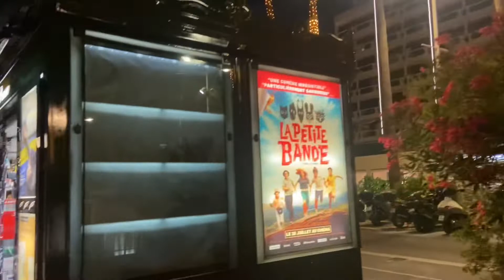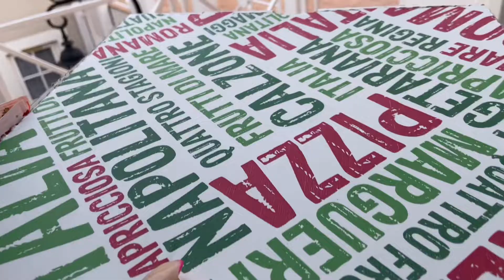وصلت للعالمية📸 وقفة على سجادة كان ساريتكم معايا في مدينة الأغنياء💰💰